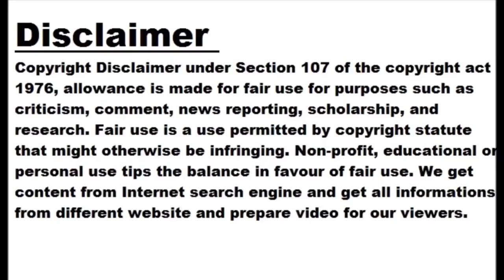IPL: Allround Krunal Pandya helps Lucknow beat Hyderabad by 5 wickets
NEW DELHI: All-rounder Krunal Pandya shone with both ball and bat to guide hosts Lucknow Super Giants to a comprehensive five-wicket victory over Sunrisers Hyderabad in a low-scoring match at the Ekana Cricket Stadium in Lucknow on Friday. The win propelled the Lucknow side to the top of the Indian Premier League 2023 standings with four points from three games. They have the same points as defending champions Gujarat Titans and Punjab Kings, the two unbeaten sides, but sit on top via a better net run rate of 1.358. IPL 2023 SCHEDULE IPL 2023 POINTS TABLE Krunal first took an...